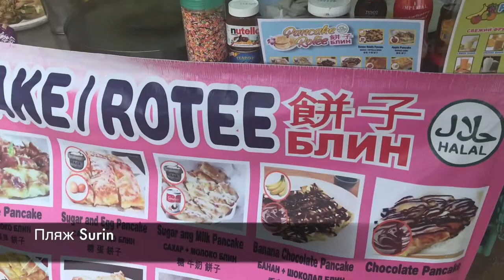Блины на пляже Surin (Пхукет, Таиланд)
На пляже Surin можно попробовать очень вкусные блинчики с разными фруктами.

Я заказывала блины с манго и медом.

Цена: 50 бат